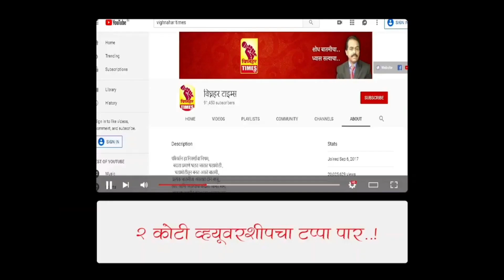टोमॅटो बाजार गडगडले। बळीराजा अडचणीत। शासनाने पुढाकार घेऊन आर्थिक सहकार्य करण्याची गरज।